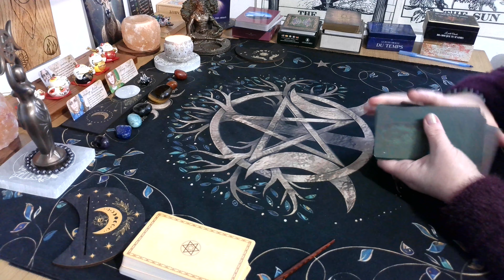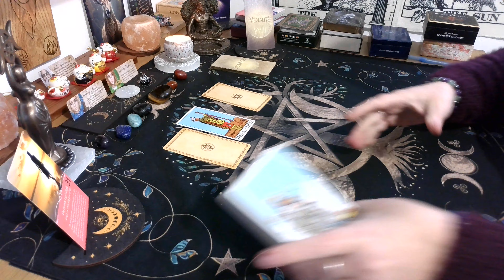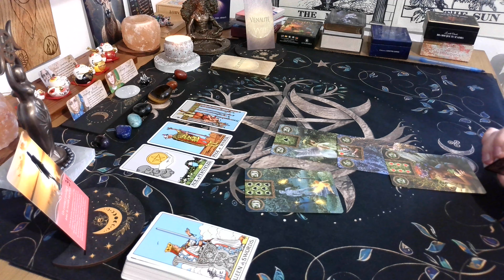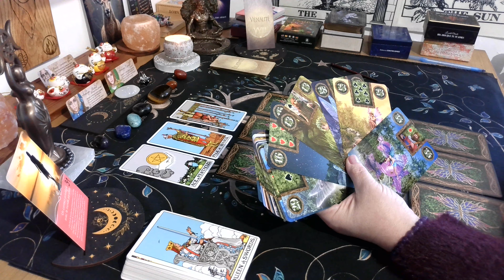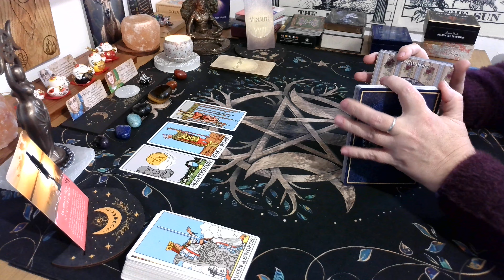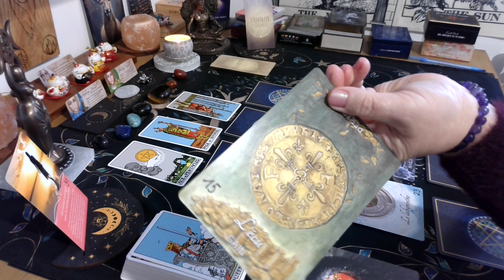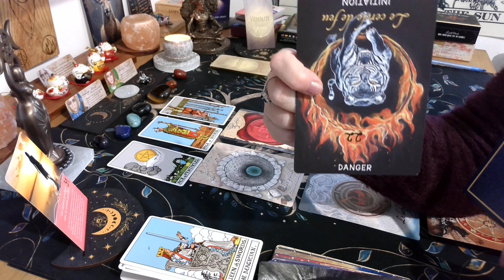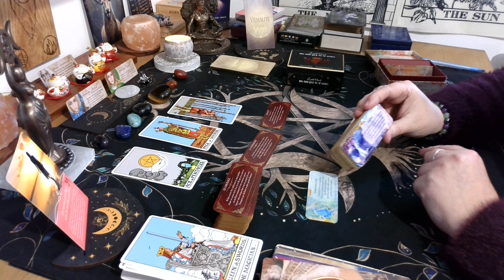Mardi 27 Février 2024 🌟 Déterminé pour un projet, une passion, une situation qui vous tient à cœur